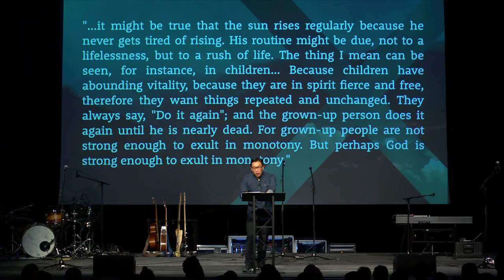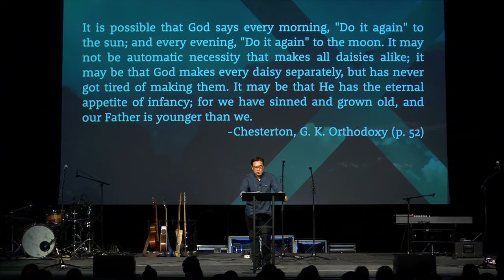Hope in Exile: A Living Hope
Halim Suh teaches on our secure, living hope from 1 Peter 1:3-5.